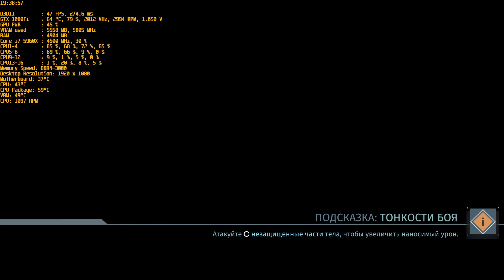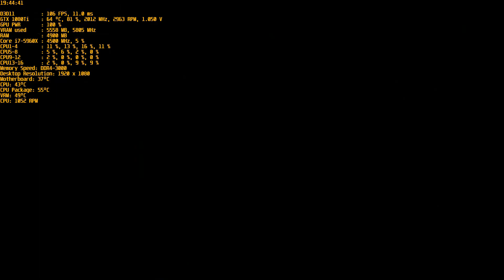The Surge fullmaxout 4k upscale (last update)